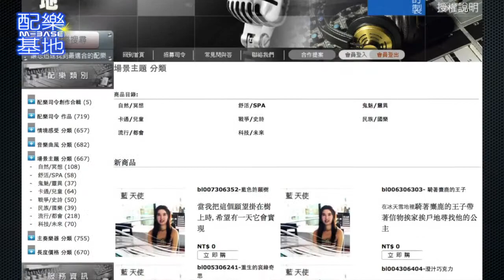微光文創工作室 專案 - 動態簡介 demo -配樂基地